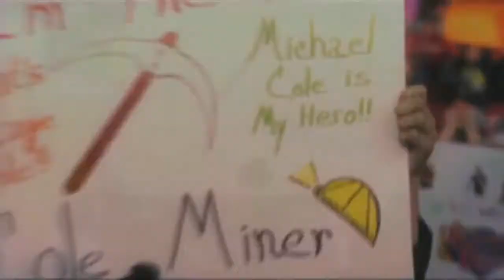Michael Cole 2nd WWE Entrance Video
Title: Burn It To The Ground (WWE Edit)
Artist: Nickelback